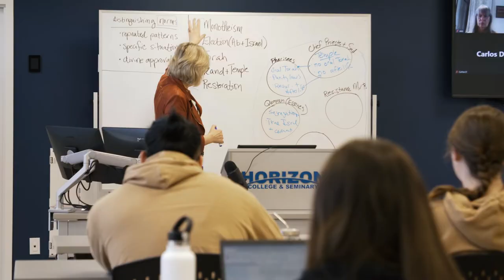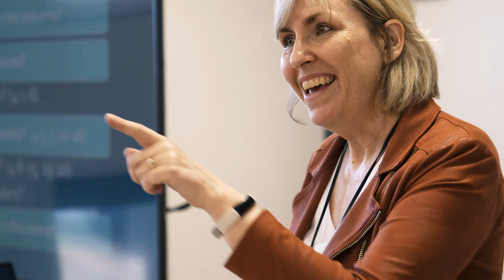Brandon: A Pillar in My Life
Brandon Williams gives us a bit of background about why he chose to pursue bible school and what he has gained from his time at Horizon College.